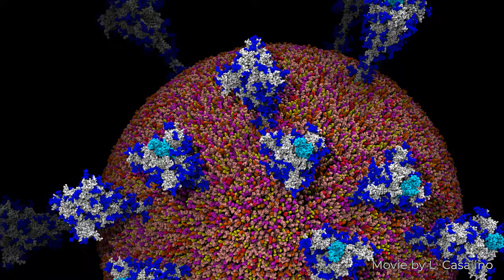Coronavirus Spike Protein Images and Movies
Coronavirus Spike Protein Images and Movies – Prof. Rommie Amaro, Dept. of Chemistry & Biochemistry; Amaro Lab at UC San Diego